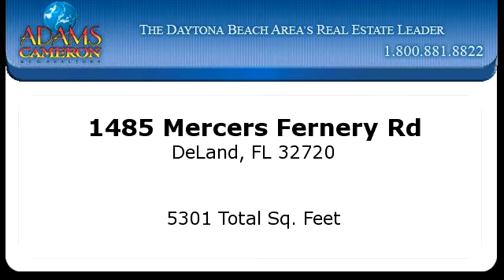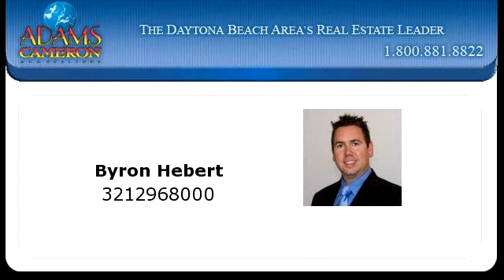Homes for sale - 1485 Mercers Fernery Rd, DeLand, FL 32720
Expansive custom estate home situated on 7 acres in convenient location of the Deland area. Upon entry to the home you are greeted with a custom kitchen addition completed in 2007. The kitchen is a chef  s or entertainer  s dream. The massive 20x28 kitchen includes stainless steel Viking, Miele, and GE Mongram appliances, 3cm Granite countertops, with Brookhaven solid wood maple cabinets. Cabinets feature solid wood dovetail soft close drawers. 3 stainless steel undermount sinks, separate pot filling faucet above the range. Two eat at bar tops in kitchen. Separate prep area with sink and authentic wood burning pizza oven.  From the kitchen area leads to the spacious dining room area with brick floor. The master bedroom is large and features real wood floors, bathroom with jetted tub, separate shower and 11x13 master closet with built in organizers. Split floor plan, 1 bedroom by master other bedrooms separate. Large living room with vaulted ceilings connected to a large game or family room. From the living room French doors open to a large covered brick patio overlooking in ground pool with hot tub, back yard, and guest house. Property is zoned Rural Residential which allows for horses, crops, and other animals for personal uses. 3 Stall stable, with tack room, ample storage area, 120 & 220 power, and hot water. Guest house is 842 sqft complete with kitchen, bathroom, living room and bedroom. 3 car oversized detached garage. RV port is 40x25 with 13 foot ceiling

For more information about this property, please contact Byron Hebert, Adams, Cameron & Co. Realtor, 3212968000 or . You can also text 2364093 to 67299.